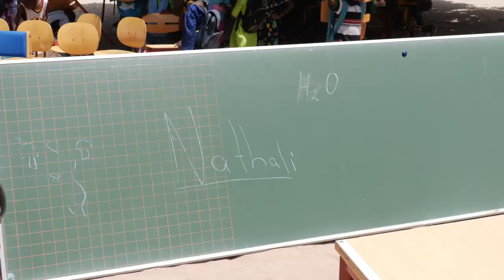Tenghory : L’école élémentaire dotée de matériels par Sidy BADJI Maire de la commune.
L’école élémentaire dotée de matériels par Sidy BADJI Maire de la commune.
Votre télévision de proximité
Tweeter :